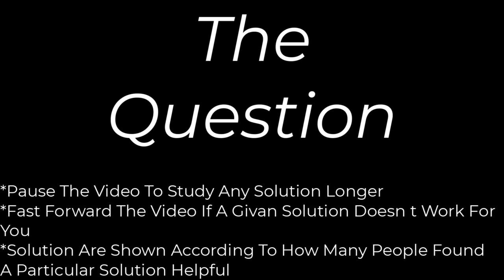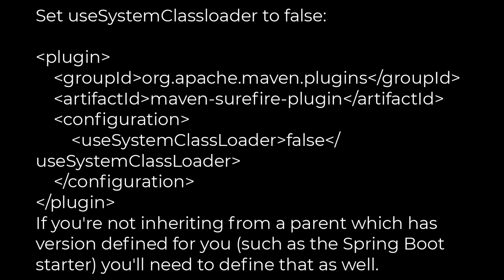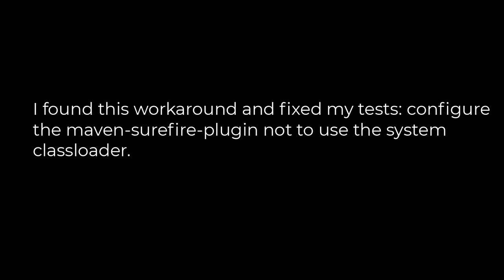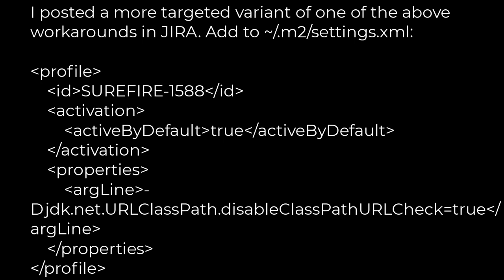Java :Maven surefire could not find ForkedBooter class(5solution)